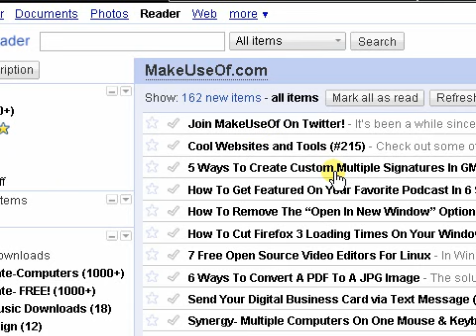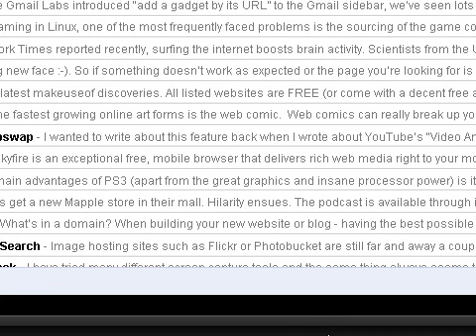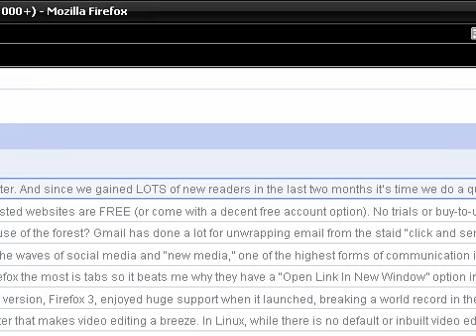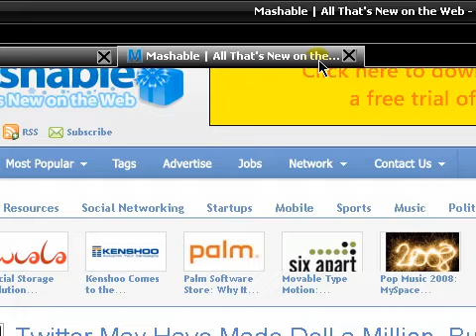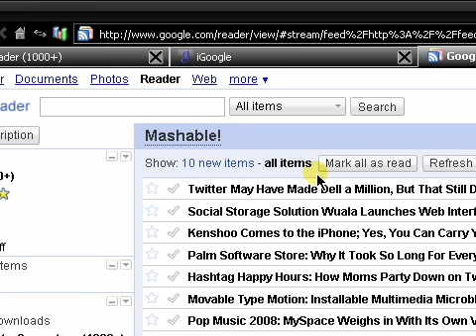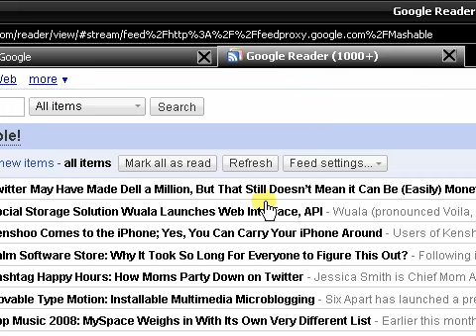TWC- Google Reader Overview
All content going forward will be uploaded there so don't miss out. Tech-World Challenge

Google Reader Overview

The power of the online RSS reader